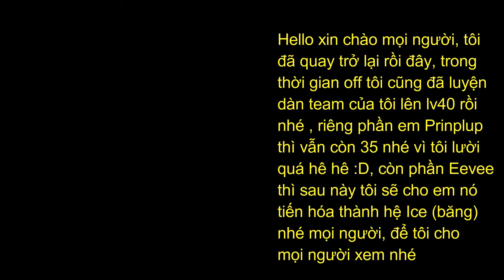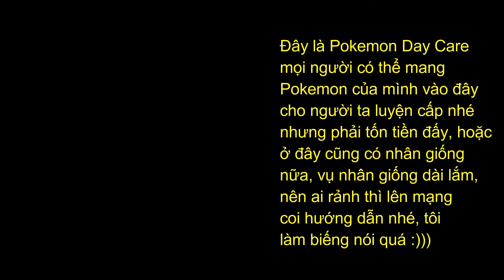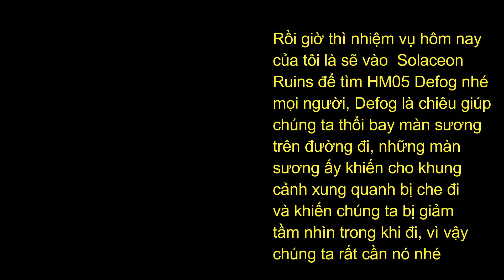Pokemon Platinum- Solaceon Ruins & Lost Tower (Part 15)